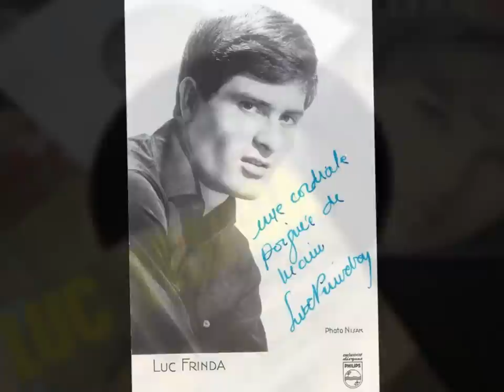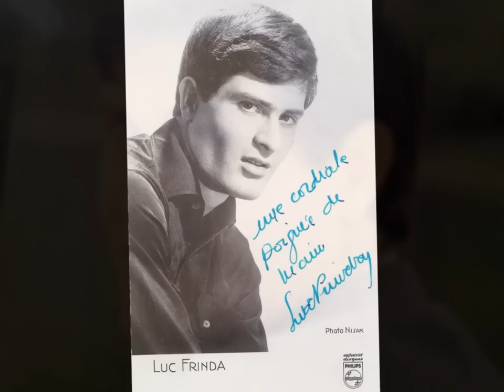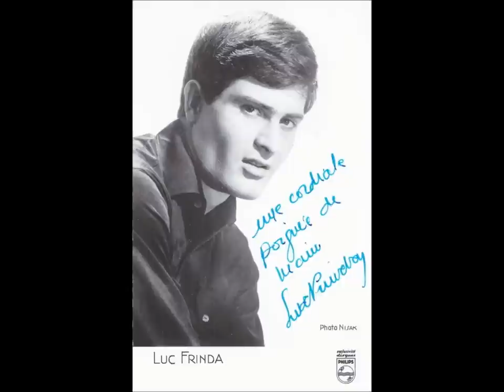LUC FRINDA , Oublie la